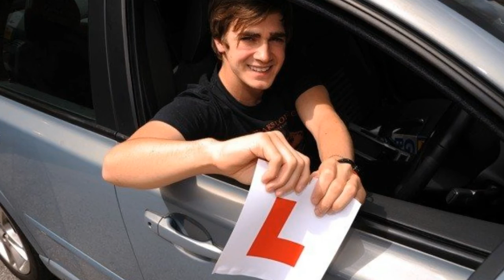Finding the best cheap car insurance for young drivers